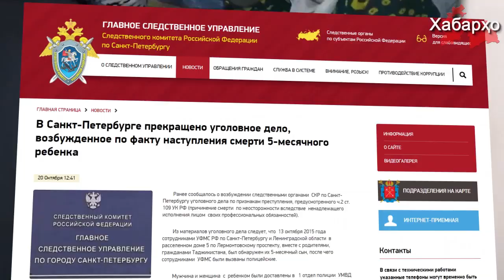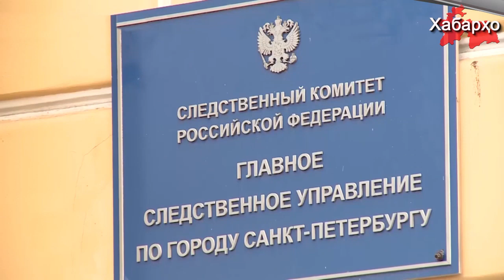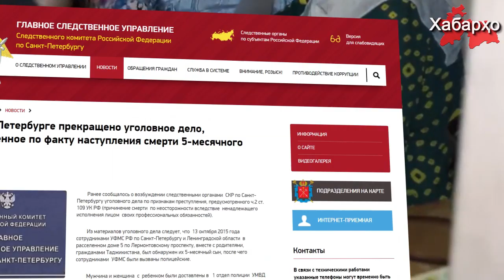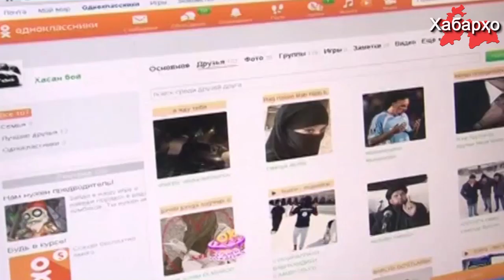Хабарҳои муҳимтарин аз 31.10.2016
1. Дар Тоҷикистон ҷавобгарии алайҳи терроризм ва экстремизм-ро сахт карданд
2. Парвандаи ҷиноятӣ Умаралӣ Назаров ки аз тарафи полиси Русия кушташуда буд қатъ гардид
3. Дар Русия сокини Тоҷикистонро барои пост (нашр) дар сомонаи Одноклассники маҳкум карданд